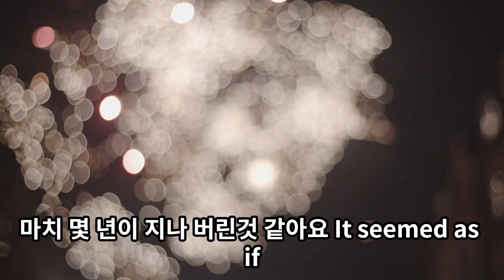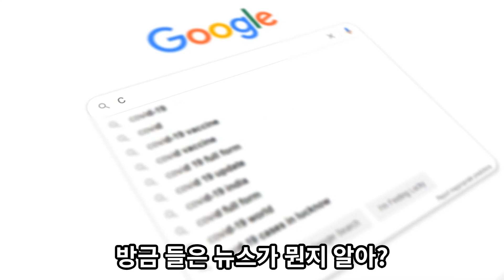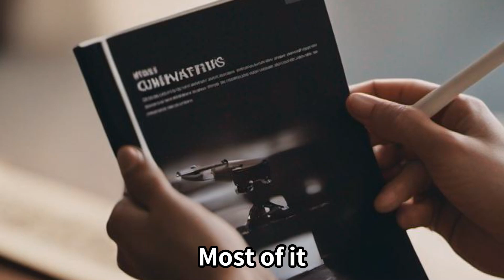생활영어 패턴1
생활영어 패턴을 설명하는 영상입니다.